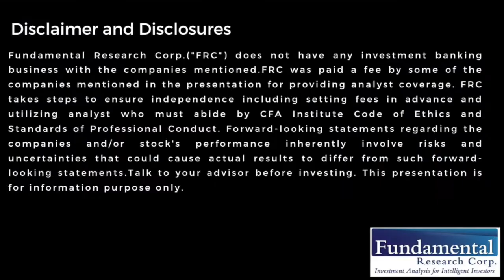Expert Network Series: A Gold CEO Operating a $350 Million Company During a Pandemic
In this new video of our Expert Network Series, we are joined by Sid Rajeev, Head of Research at Fundamental Research Corp, and Ewan Downie, CEO of Premier Gold Mines Ltd. They will give us their outlook for gold and share experiences about what it is like to operate a $350 million gold company during a government mandated shutdown.
Video Recorded on April 7,2020
To view read our research on Premier Gold Mines (TSX: PG), and all our coverage in the mining sector,
Companies mentioned in this video :
Premier Gold Mines Ltd. (TSX:PSG)
Teranga Gold Corporation (TSX:TGZ)
Barrick Gold Corporation (TSX:ABX)
Newmont Corporation (NYSE:NEM)
SilverCrest Metals Inc. (TSX:SIL)
Barrick Gold (TSX: ABX)
Newmont Mining (TSX:NGT)
Presenting: Brian Tang(President of Fundamental Research Corp.),Sid Rajeev(Head of Research of Fundamental Research Corp.),Ewan Downie( CEO of Premier Gold Mines Ltd.)